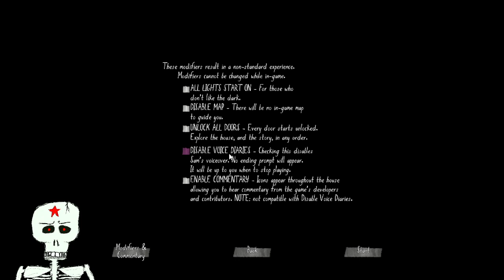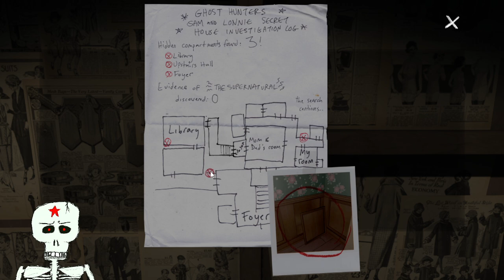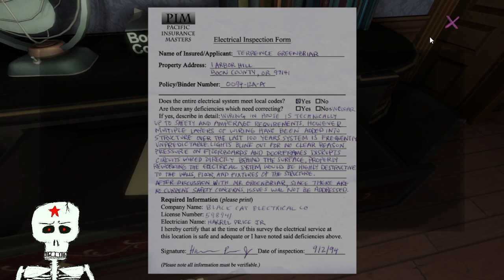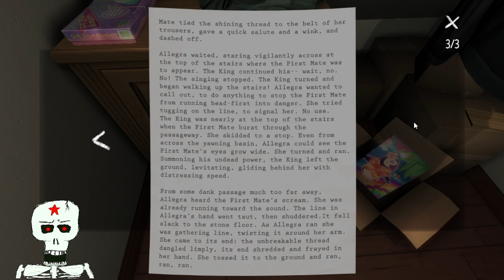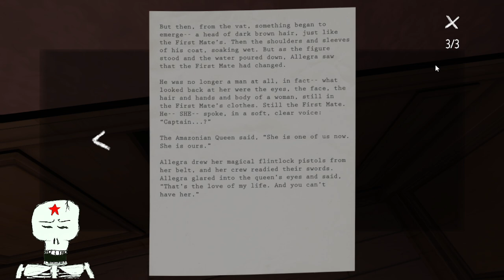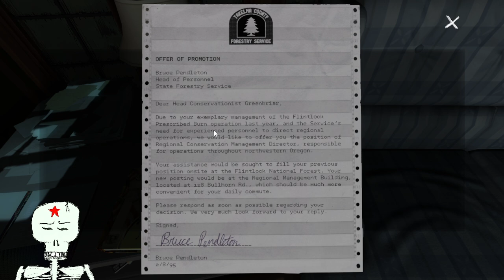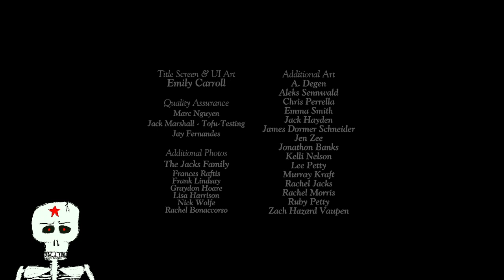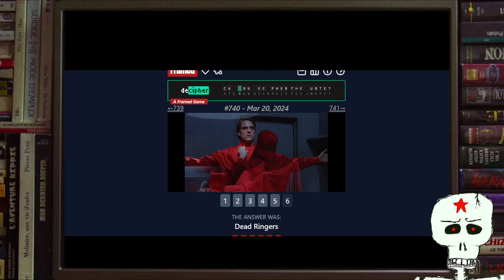Scream Has Gone Home [Complete Playthrough]